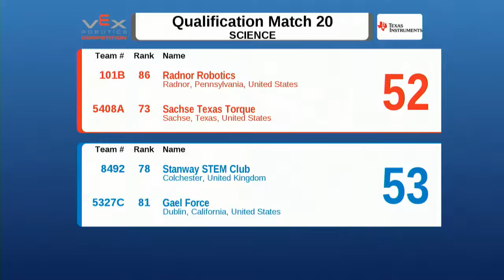2015 VRC Sci Q22 - 6906B 472A vs 1900 5155B - 44 to 54 - VEX Worlds 2015 - Science Division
Red - Score 44:
6906B - COBAEH NOPALA 2 (COBAEH Plantel NOPALA, San Agustin, Hidalgo, Mexico)
||  Science Rank:42 . Wins:5 . Loses:5  . WP:10 . SP:466

472A - HSC Robotics (Hillfield Strathallan College, Hamilton, Ontario, Canada)
||  Science Rank:57 . Wins:3 . Loses:5 . Ties:2  . WP:8 . SP:436

Blue - Score 54:
1900 - Team Woodward (Woodward Academy, College Park, Georgia, United States)
||  Science Rank:74 . Wins:3 . Loses:7  . WP:6 . SP:385

5155B - Nuts and Bolts (Cross County Robotics, Stromsburg, Nebraska, United States)
||  Science Rank:44 . Wins:5 . Loses:5  . WP:10 . SP:431